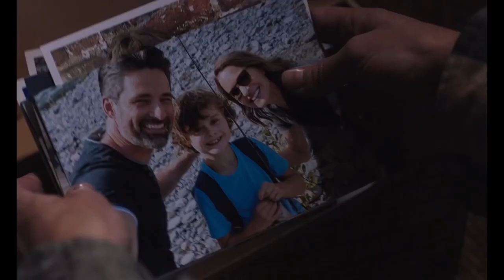Land Review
Robin Wright makes her directorial debut in Land, a film in which she also stars in about a grievinbg woman who isolates herself in rural Wyoming to prove to herself and her past that she can cope with her past and being alone.

Let me know your thoughts on Land in the comments below!!

All proceeds go to the Children's Miracle Network Hospital in their efforts to care for children and their families

0